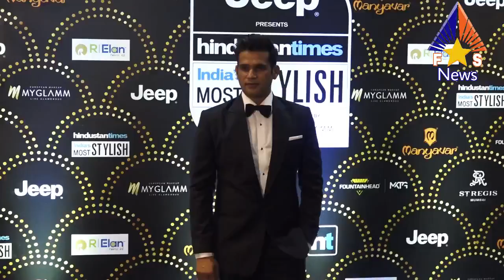Salman Khan Girlfriend Katrina Kaif Looking Stunning At HT Most Stylish Award 2019